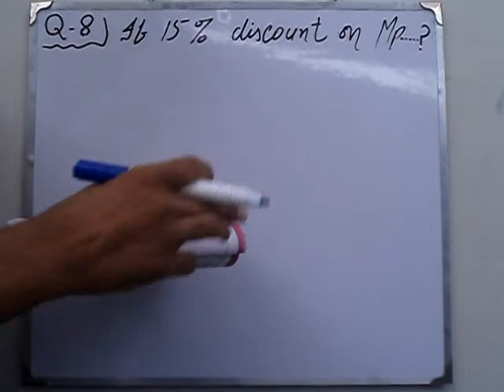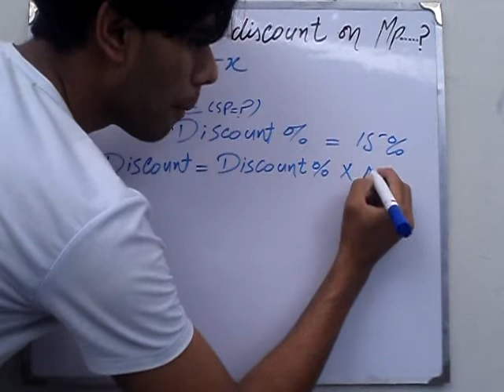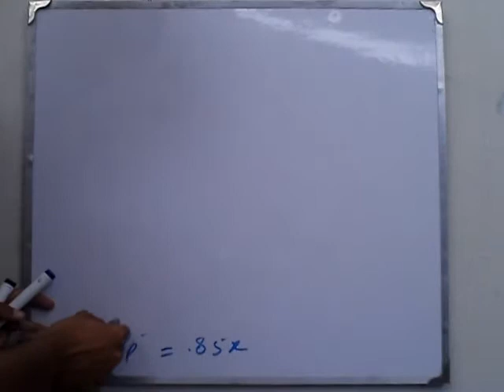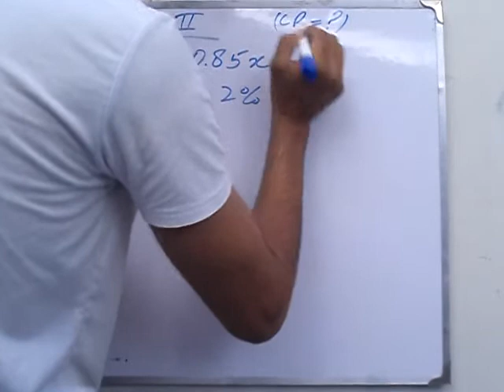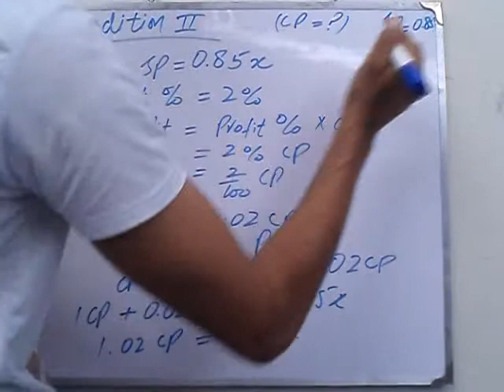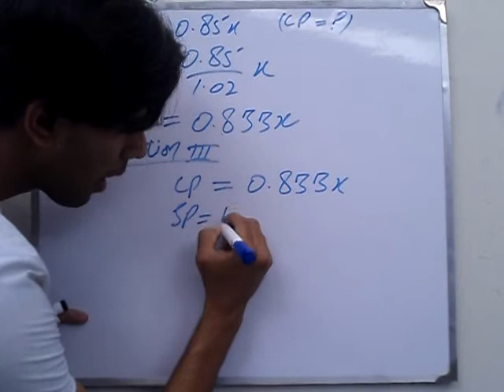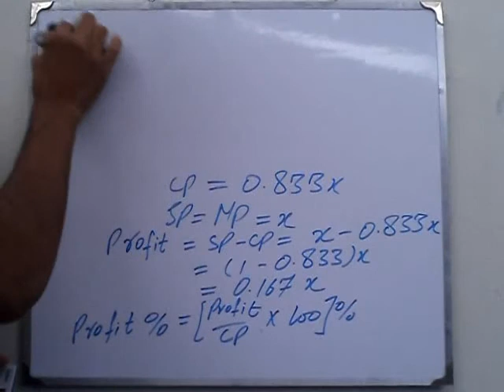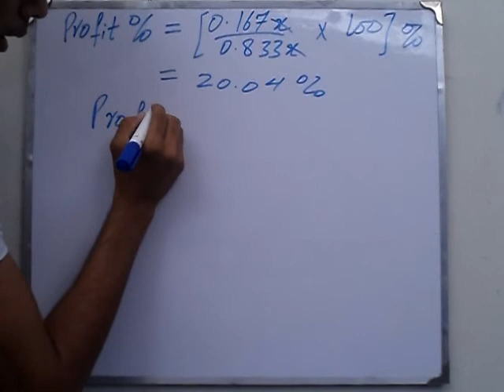Exercise 3.2 Q 8 book general mathematics 9 PTB